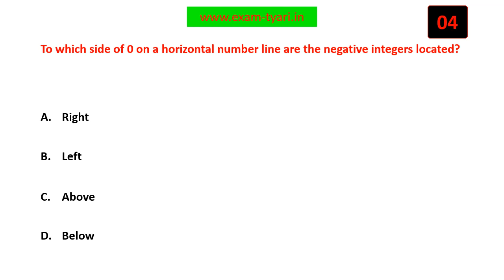To which side of 0 on a horizontal number line are the negative integers located?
"Math- NCERT Class 6 MCQ - Chapter 6- Integers